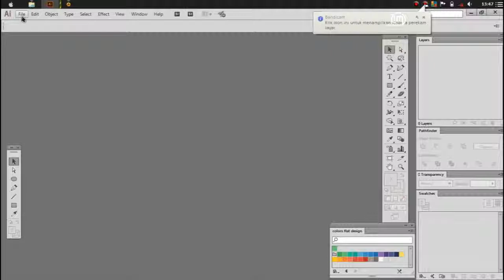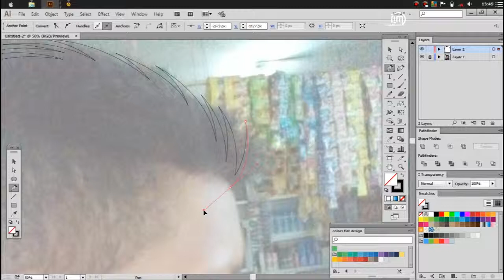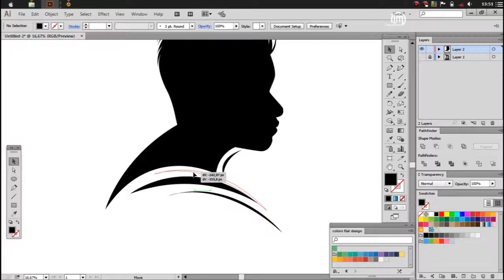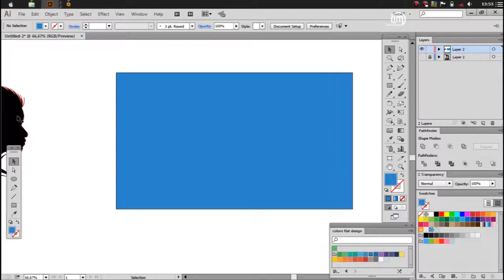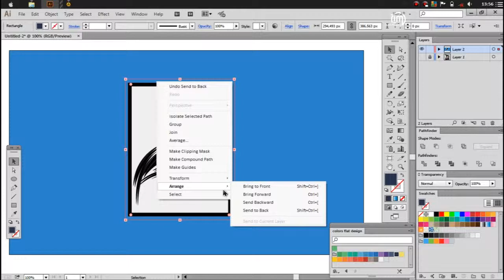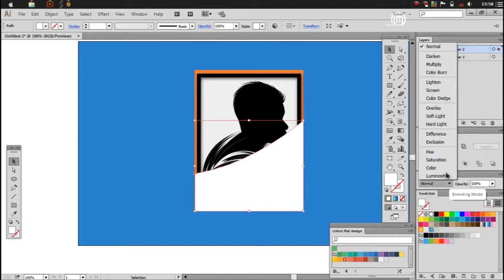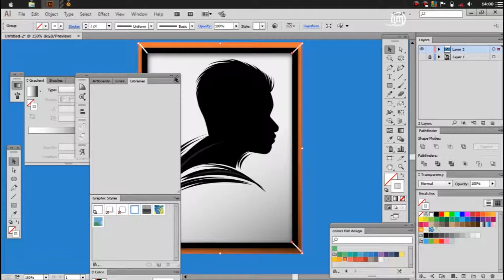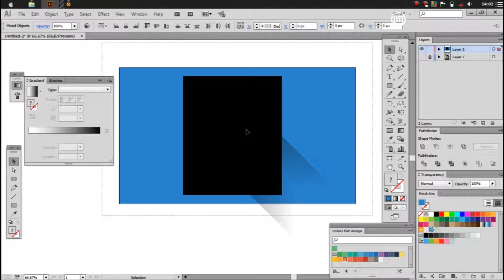Easy Ways to Make Silhouettes Using Adobe Illustrator cc